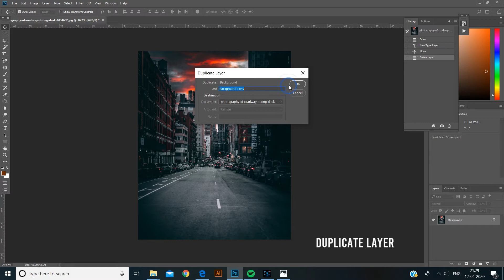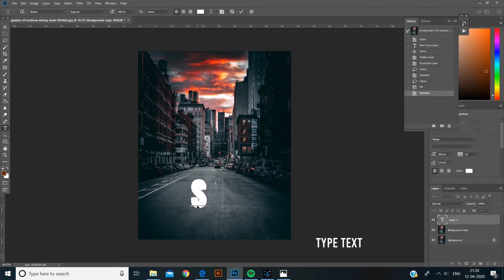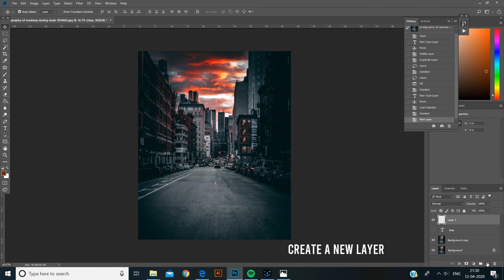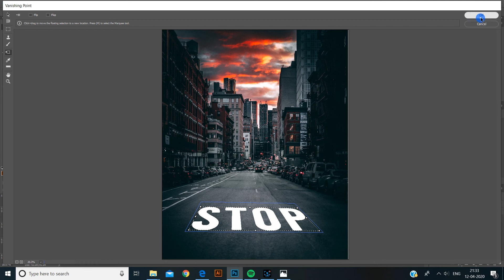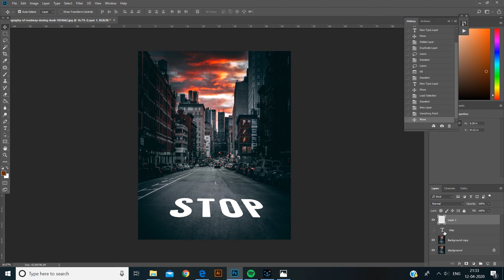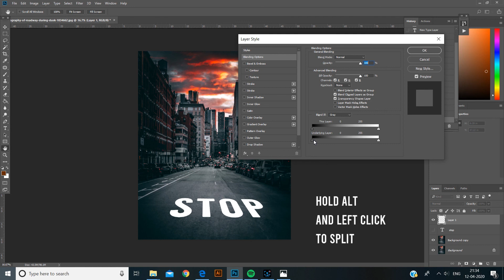PHOTOSHOP TUTORIAL - VANISHING POINT FILTER USING TEXT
This video is about vanishing point filter tutorial in photoshop
Watch it.